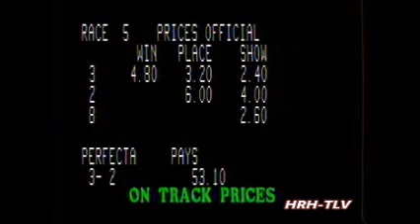1987 Maywood Park MOVIE ESCORT